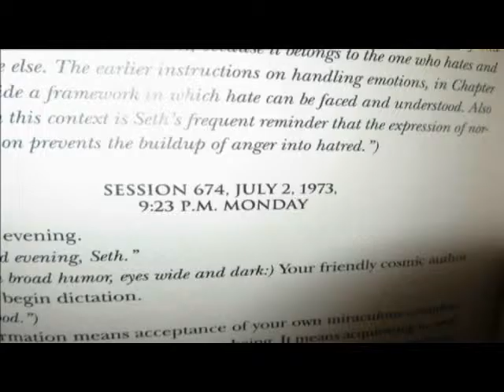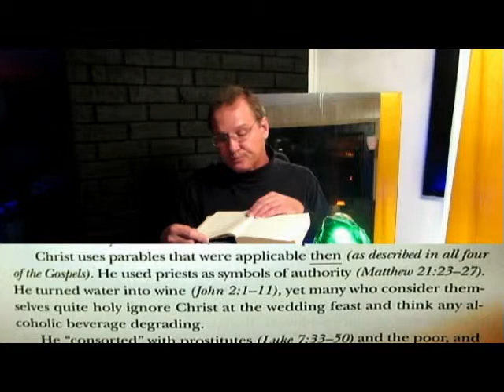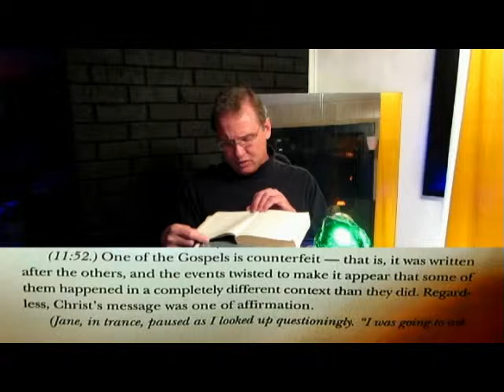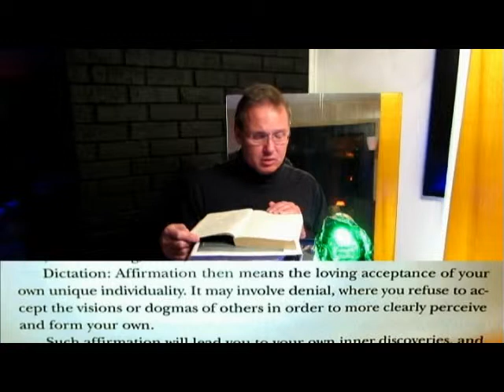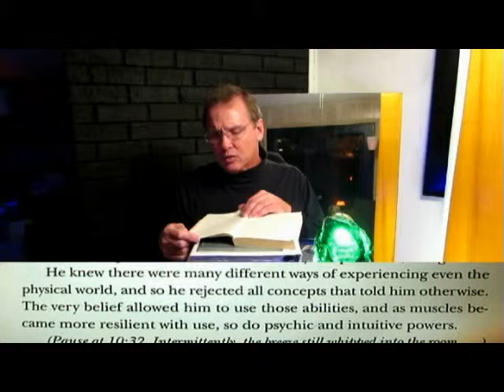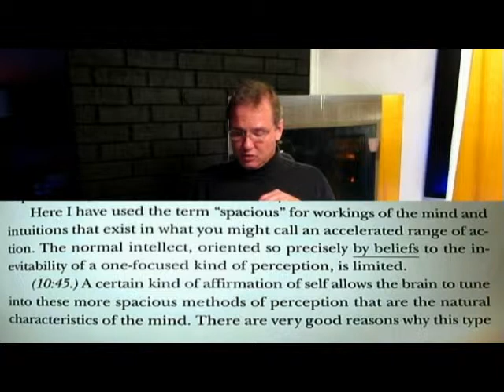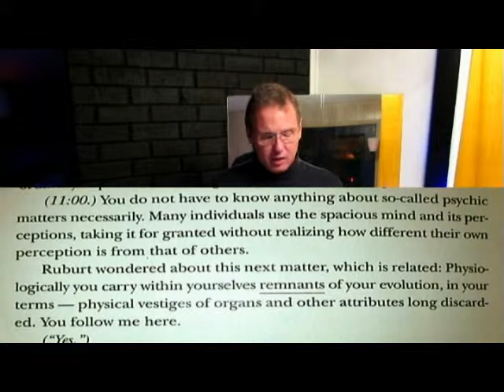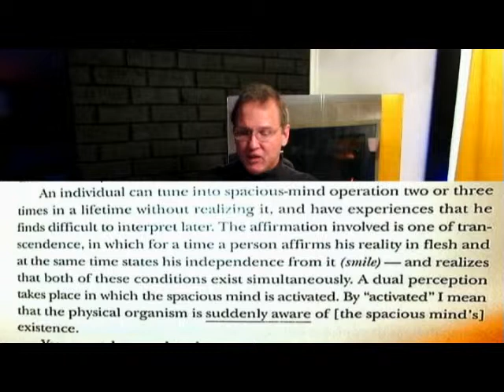THE NATURE OF PERSONAL REALITY by Jane Roberts CH 21 TALK 12 04 2013 TRANSCENDENCE CONFIRMS EXISTEN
THE NATURE OF PERSONAL REALITY by Jane Roberts CH. 21 TALK 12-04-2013 TRANSCENDENCE CONFIRMS EXISTENCE INDEPENDENT OF PHYSICAL REALITY.